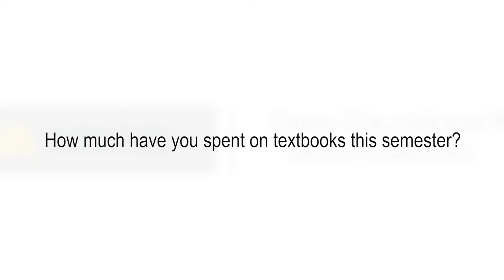OER Impact Short Video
Having access to required textbooks is crucial to student success in a course, so we hit the halls to find out how much students spent this semester.